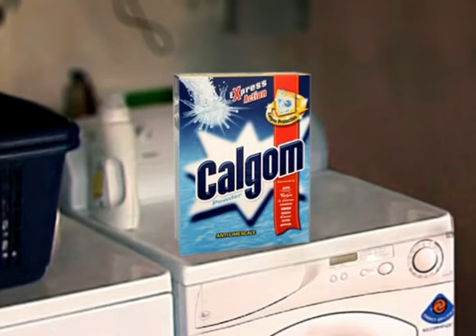A Pandilha ep.4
Bruno Aleixo

Série "A Pandilha", episódio 4